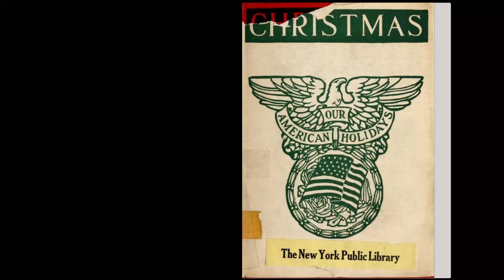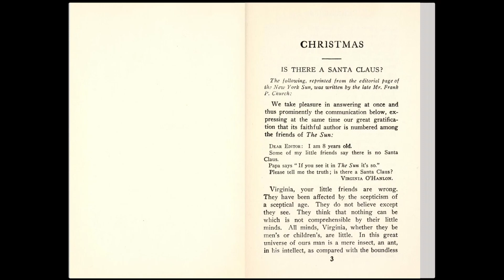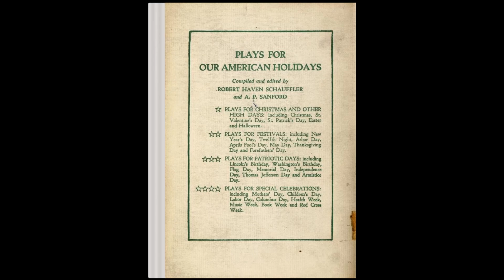"Yes, Virginia, there is a Santa Claus" / "Is There a Santa Claus?" by Francis Pharcellus Church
"Yes, Virginia, there is a Santa Claus" / "Is There a Santa Claus?"

Written by Francis Pharcellus Church.

Read by Brian Lojeck and Gesine for Librivox.Org.

Uploaded to Archive.Org by nicole.deyo.